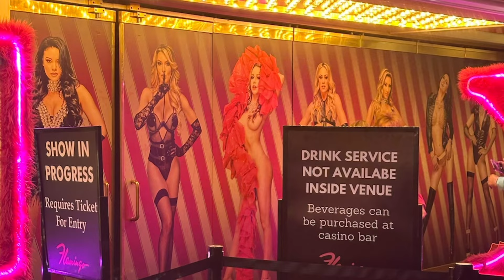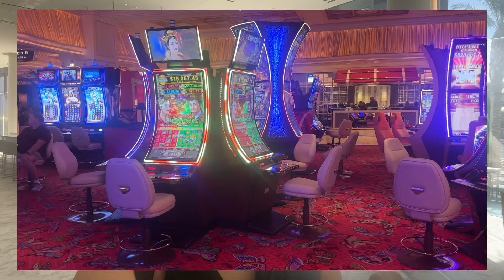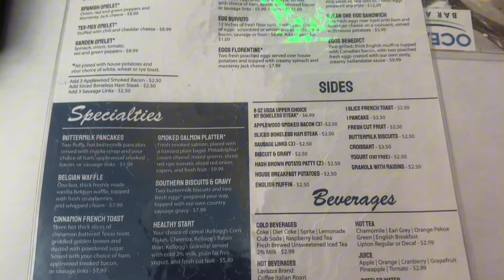Amerika, Las Vegas Gezisi, Amazon Satıcılar Fuarı, Kumarhaneler Günlük Vlog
Amerika'da yaşam vlog serimde bu sefer Las Vegas var. Dünyanın en büyük oyuncak fuarlarından bırıne davet aldık ve Amazon mağazamızı daha da büyütmek için Las Vegas'a gittik.
Burada her otelin hemen hemen casinosu var ve gerçekten hiç uyumayan bir şehir. Hem iş olanakları hem de eğlence merkezi olarak Las Vegas Amerika'nın en iyi yerlerinden birisi diyebilirim.

Sizlere keyifli seyirler diliyorum!